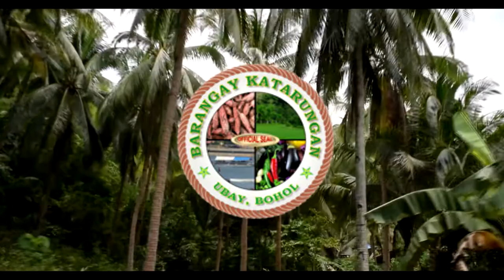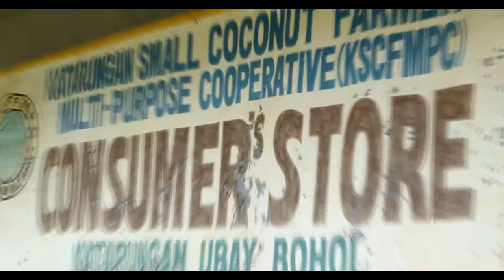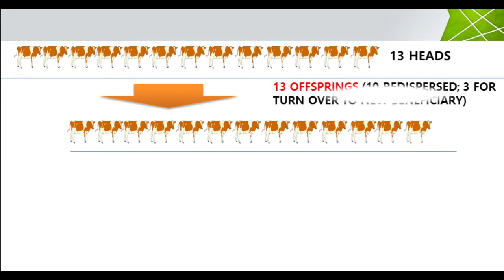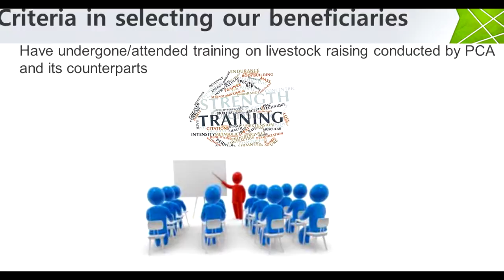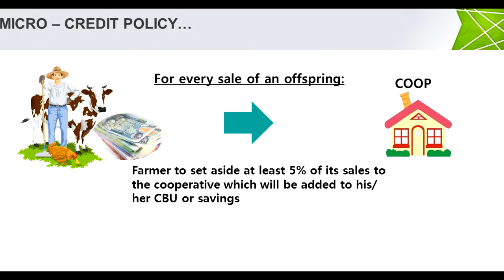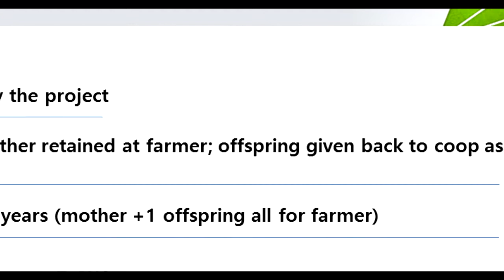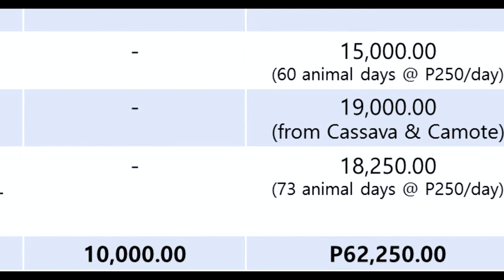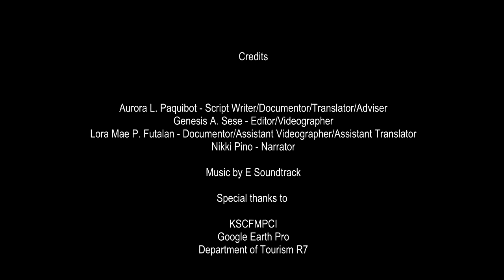Katarungan Small Coconut Farmer's Multipurpose Cooperative Inc.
Nomination for Best Performing KAANIB CBO
Livestock Integration Category
Philippine Coconut Authority Regional Office No. 7